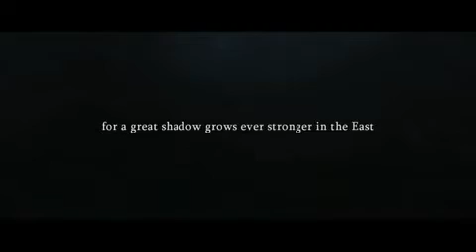The Hunt For Gollum